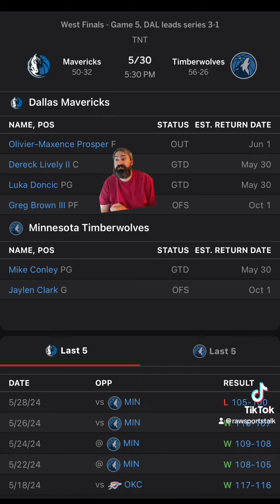Minnesota Timberwolves VS Dallas Mavericks Game 5 Free NBA Sports Betting Info 5/30/24